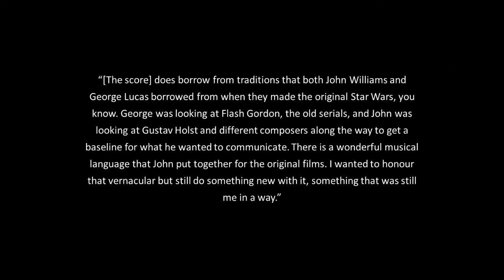Imitation and Innovation in Sky High's Score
Sky High came out in 2005, right as Michael Giacchino and the superhero genre was coming onto the film scene.
In this video I break down how Giacchino used past superhero movie scores to create something new in Sky High, how this influenced other films at the time, and how it affected Giacchino's future.